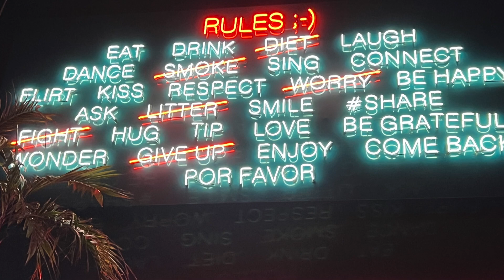San Juan, Puerto Rico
I visited San Juan, Puerto Rico for the 2023 ASTA Global Convention in May 2023. I didn't stay long, but I loved being there. This video has mostly scenes from the historic Old San Juan area.